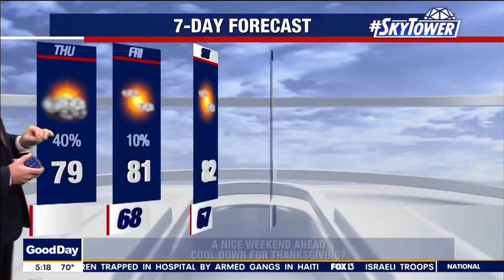Thursday morning forecast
FOX 13 Meteorologist Dave Osterberg says Thursday will be cloudy and breezy with scattered showers.